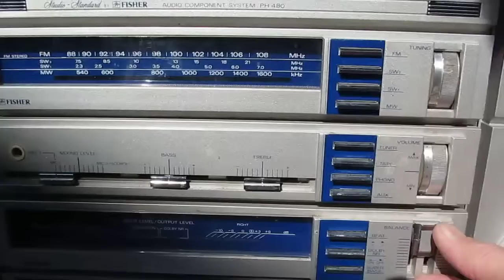Fisher PH-480 working b4 packing after many videos see description for listing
Fisher PH-480 Links youtube that this model appear's in Playing

19 December 2012 shot these near Hempstead Highway

Ultimate Boombox 21 December 2012 shot these near Hempstead Highway

I have picture's of this being boxed and i will take it to the post ofice first thing in the morning tomorrow before I go to Mom's for xmas and take more picture's then run back home here and send them via email  with the tracking number